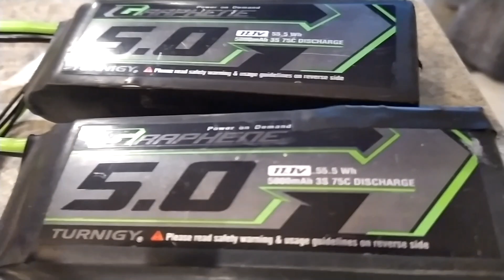TURNIGY T600 1400KV 6S 55mmx49mm .I THINK I HAVE LAST NEW ONE IN THE WORLD